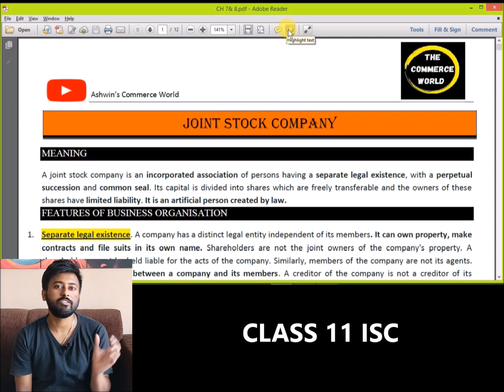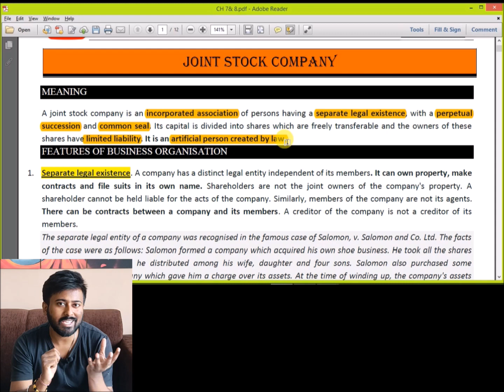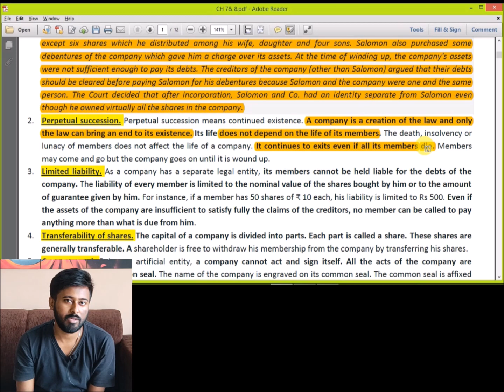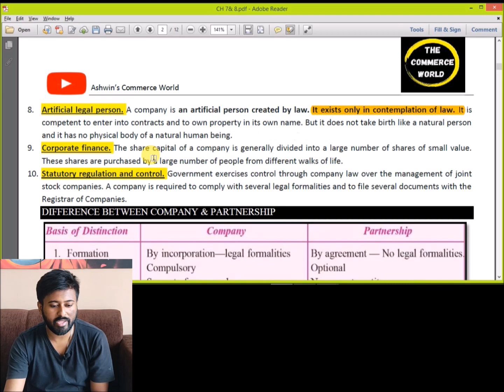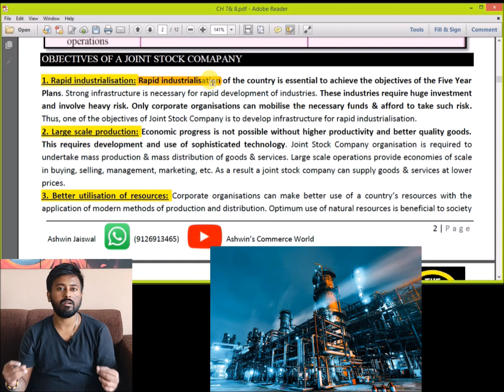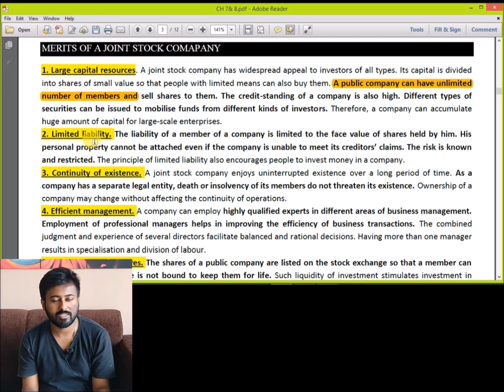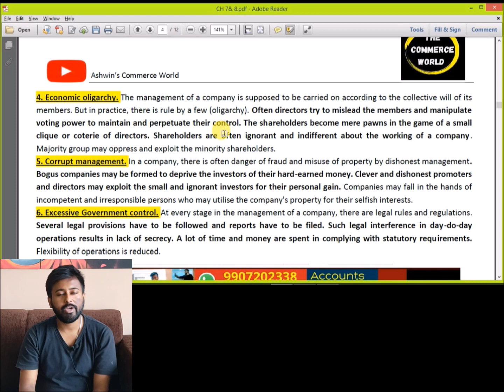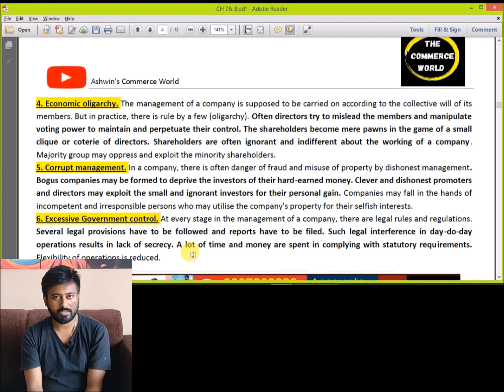Joint Stock Company- [ISC Commerce]- Class 11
Video Presented by Ashwin Jaiswal

Get full knowledge about Class 11 ISC- COMMERCE

Learn the Complete COMMERCE Chapters along with audio visual presentation.
Concepts discussed in this video are of the 7th Chapter - Joint Stock Company